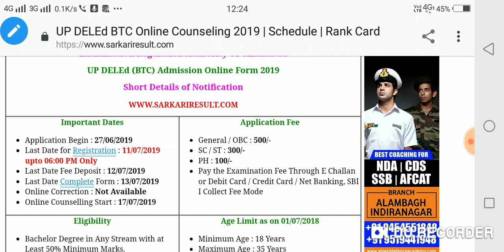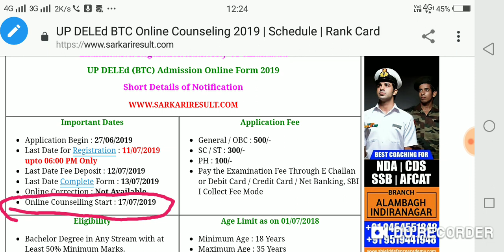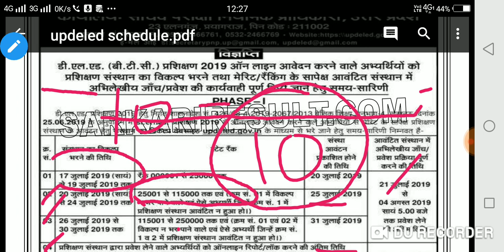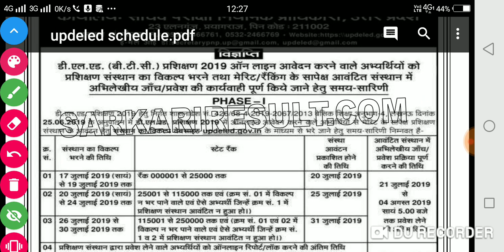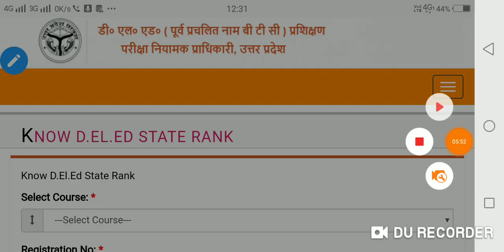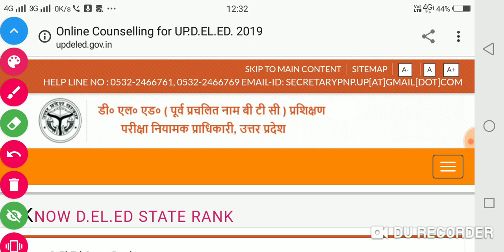UP DE.EL.ED(BTC) 2019 counseling Rank admission start